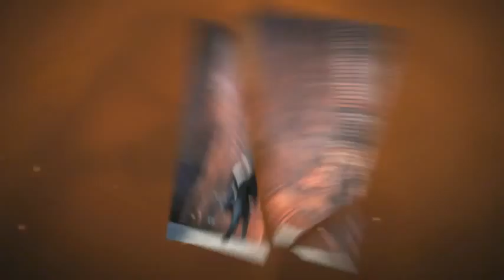David B Photography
senior pictures that your friends will be jealous of and your parents will love.